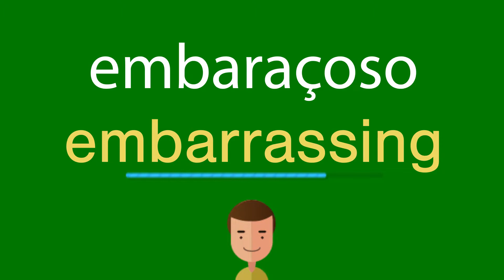Como dizer embaraçoso em inglês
Como se diz corretamente embaraçoso em inglês? Ouça conosco.
Qual é a tradução correta da palavra embaraçoso do português para o inglês? Fale como os americanos. Além disso, como escrever corretamente a palavra embarrassing?

Obrigado!